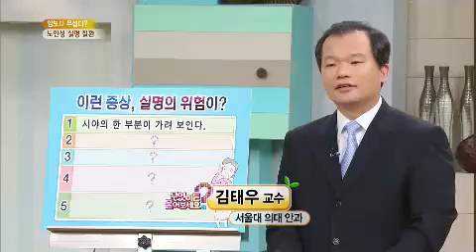무엇이든 물어보세요 - Ask Anything 20131010 # 001